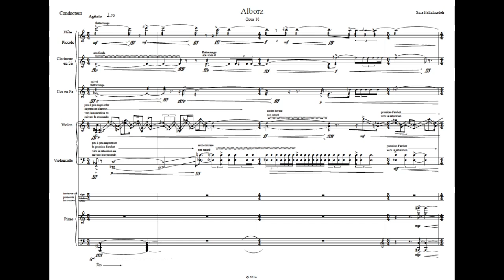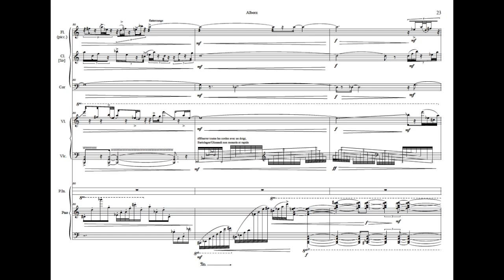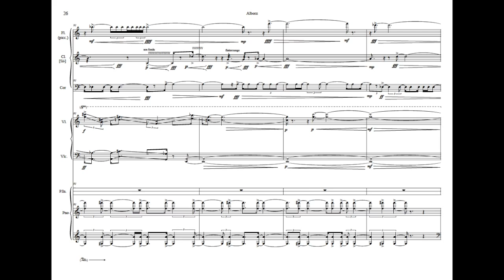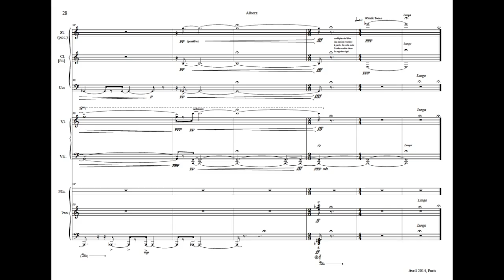Sina Fallahzadeh, Alborz (2014)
Sina Fallahzadeh fait partie de ces compositeurs qui intègrent les éléments d'un fond culturel très riche dans une perspective qui inclut toute modernité et contemporanéité et en acquièrent une singularité. Il est en recherche d'un langage grâce auquel il puisse faire dialoguer différents éléments culturels et musicaux dans une oeuvre. Ces éléments viennent des différentes cultures musicales et époques historiques ou les endroits géographiques. Chaque oeuvre a pour lui une relation très profonde avec la culture. Sa source d'inspiration se trouve donc dans les références culturelles, les images qui viennent du lointain, dans les objets venant d'ailleurs ou les symboles. Ensuite, il les façonne en donnant une valeur musicale à chacun en vue de construire une forme homogène toujours en pensant sur la perception et la réception de l'oeuvre par l'auditeur.